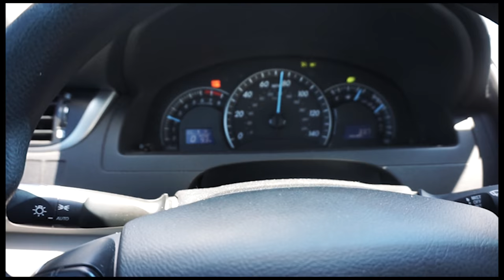DRIVING TO TENNESSEE - VLOG #32 | OhItsPeej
What is going on everyone, happy hump day! Hope your weeks are getting better now that we're into Wednesday. This time dad and I are driving to Tennessee where we spend a bit of time with the family because all 5 of us are together.

If you liked what you watched hit that THUMBS UP button, and if you're new here and want to keep up with all of the new videos that get put out on the channel hit that SUBSCRIBE button!

Thank you guys so much for your support you guys are the real MVPs.